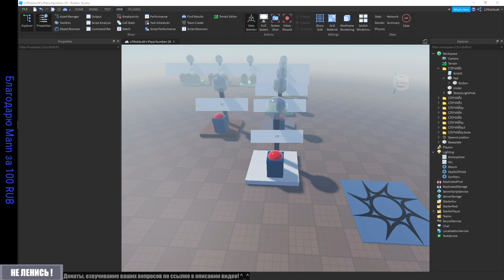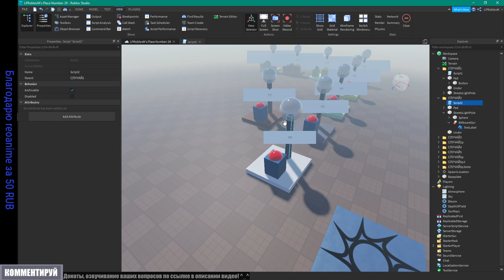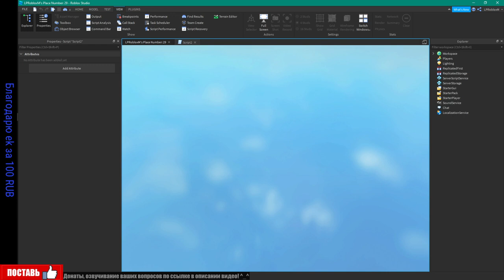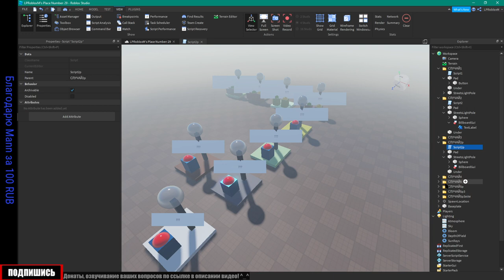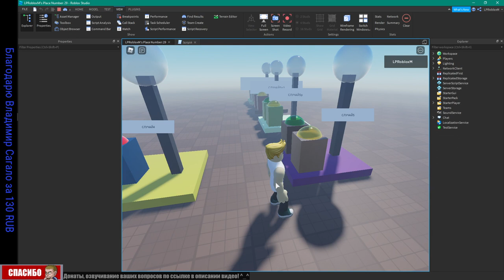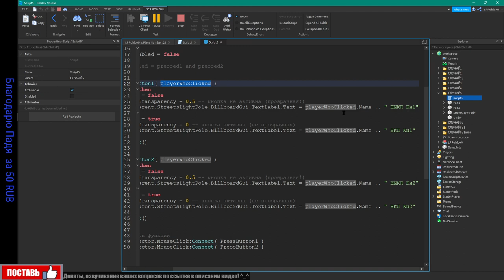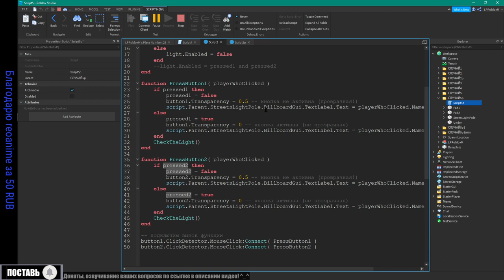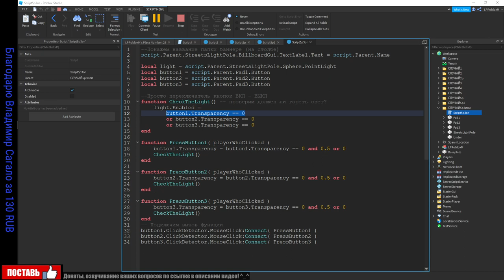Как сделать все виды кнопок в Роблоксе 2021 повторяем УСЛОВИЯ IF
- Сегодня мы рассмотрим 9 вариантов скриптов для кнопок, которые включают что-либо.
А заодно повторим ветвление скриптов с помощью условий.

ДОМАШКА: Сделайте фонарь с 4 кнопками и таким условием включения
"СВЕТ ГОРИТ ЕСЛИ НАЖАТЫ ЛЮБЫЕ ДВЕ КНОПКИ. Если нажата только 1 кнопка или сразу 3, то свет не горит!"